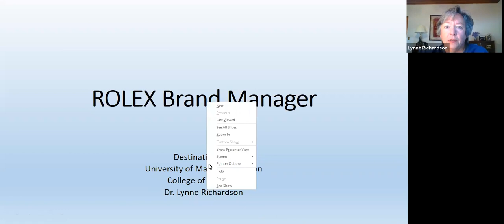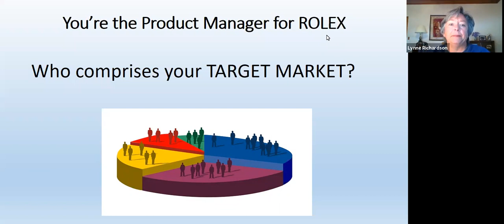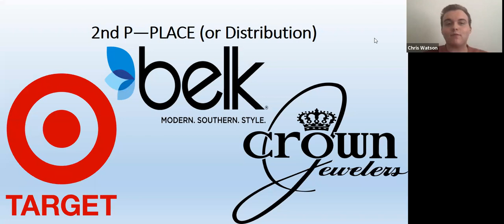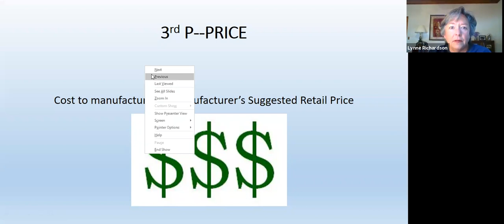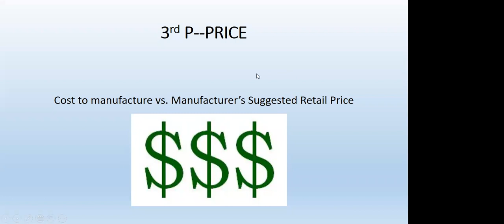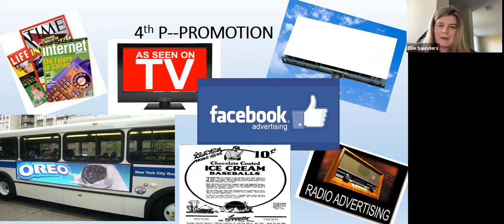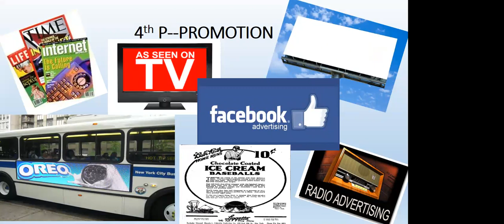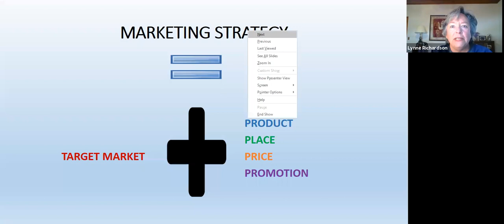UMW College of Business- Interactive Sample Lecture Marketing a Luxury Brand March 20, 2021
UMW College of Business- Business Administration Interactive Sample Lecture March 20, 2021 Destination UMW